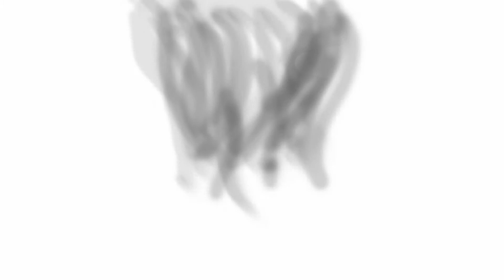Anna Narel / Ocalony / 2014 / LP Suprasl